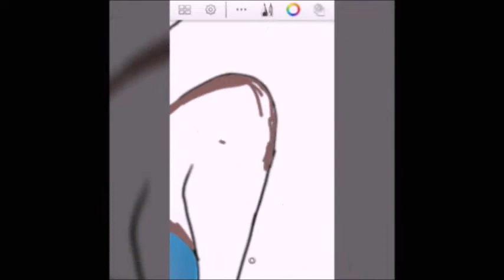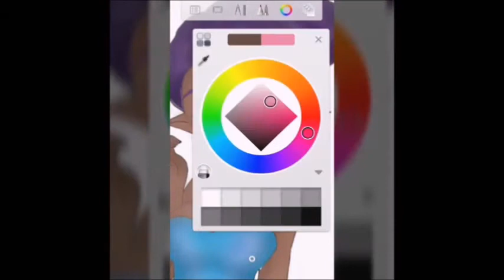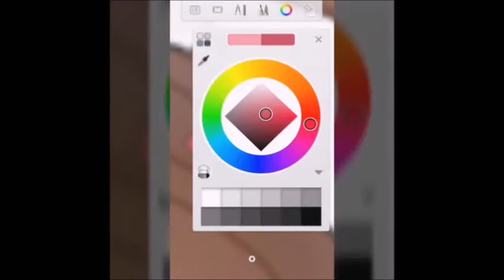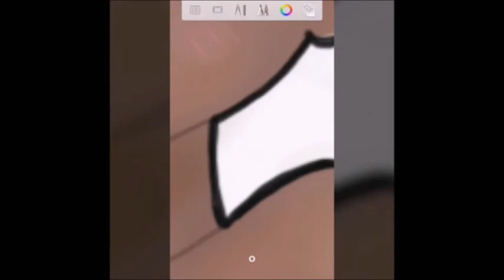Desenhando/Colorindo no celular Pt03// Elfa criação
NOVA SÉRIE DE DESENHOS, MAS AGORA ESTAREI TRAZENDO DESENHOS DIGITAIS OU COLORINDO ELES, NO MEU CELULAR , ESPERO QUE GOSTEM.

PROGRAMA UTILIZADO
SKETCHBOOKX

CURTA MINHA PAGINA DE DESENHOS NO FACE: @Nabroskidevushki